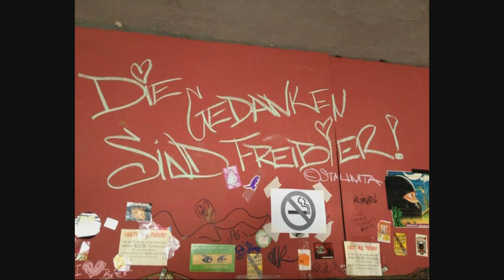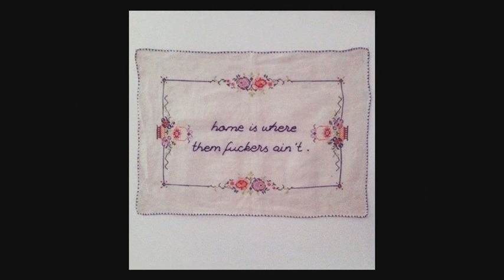DRUNK MOTORCYCLE BOY - BREAK official video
Punkrock a.k.a. JABBAROCK in the vein of Hüsker Dü, Samiam and Foo Fighters outta Bremen/ Hamburg/ Germany